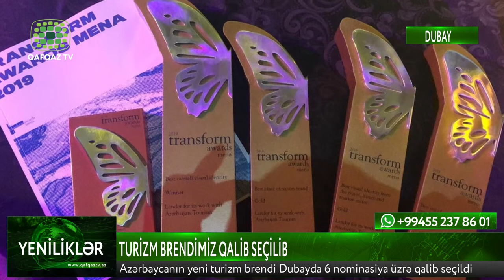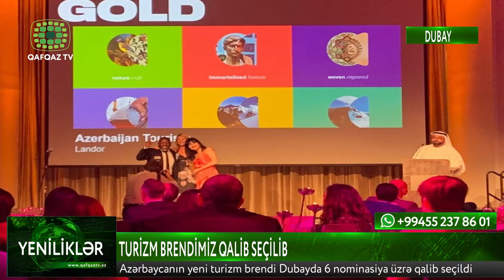TURİZM BRENDİMİZ QALİB SEÇİLİB